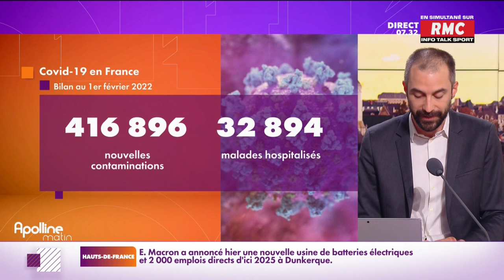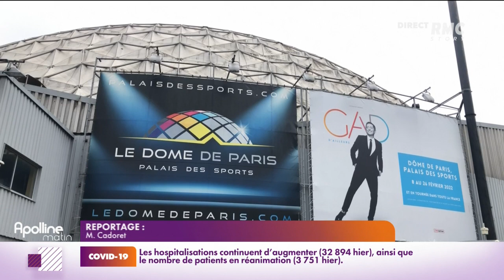Fin des jauges dans les salles de concert: le soulagement des spectateurs et professionnels